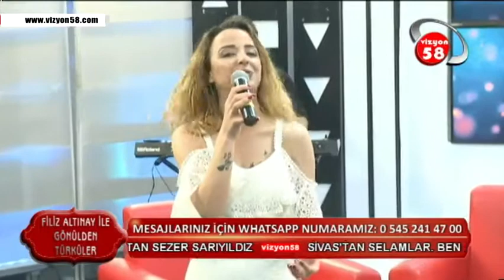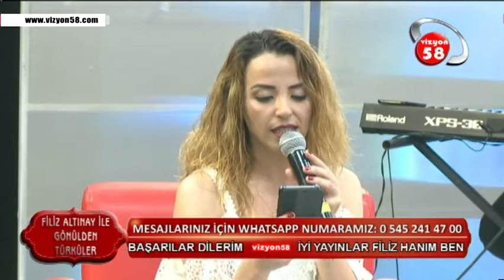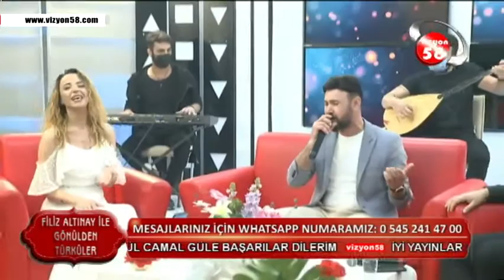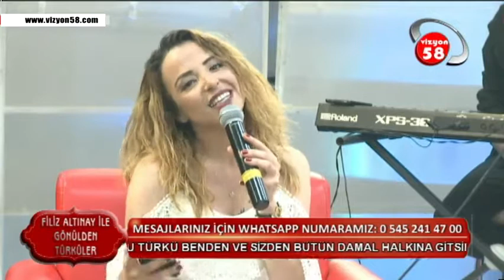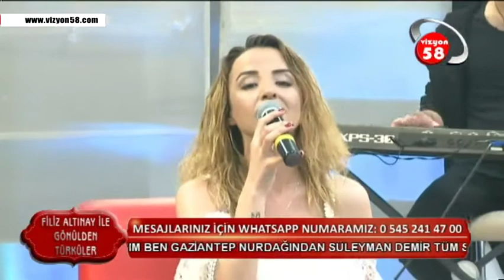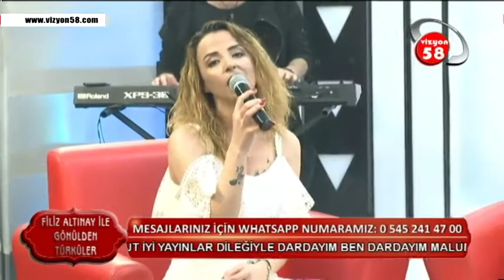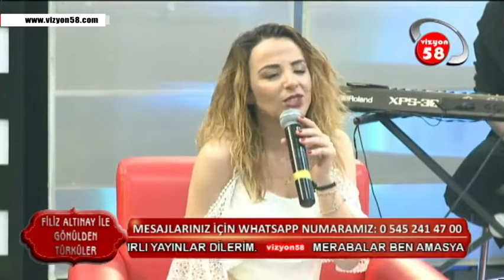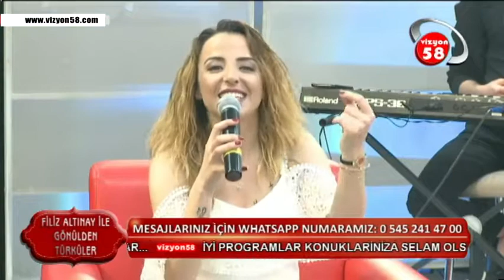FİLİZ ALTINAY İLE GÖNÜLDEN TÜRKÜLER / 05.05.2021 / CEMAL GÜL & KENAN BALYEMEZ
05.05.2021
Filiz Altınay ile Gönülden Türküler